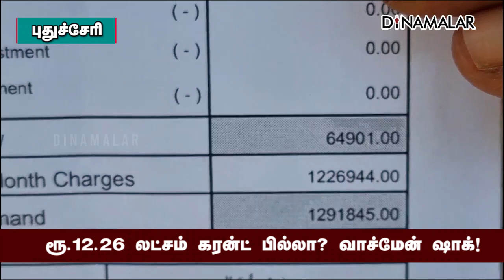ரூ.12.26லட்சம் கரன்ட் பில்லா? வாச்மேன் ஷாக்! | 12.26 Lakh Current Bill | Puducherry | Dinamalar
ரூ.12.26லட்சம் கரன்ட் பில்லா? வாச்மேன் ஷாக்! | 12.26 Lakh Current Bill | Puducherry | Dinamalar#eb